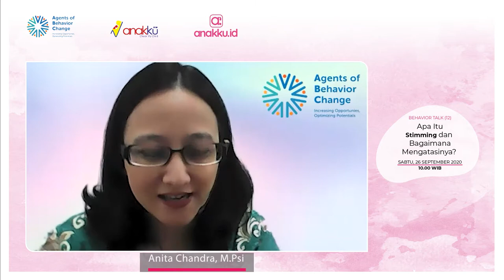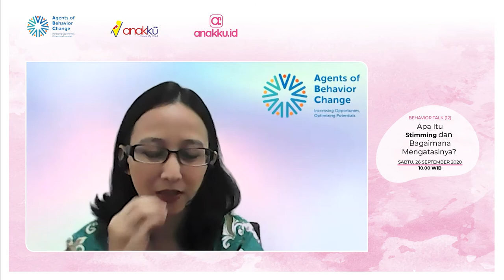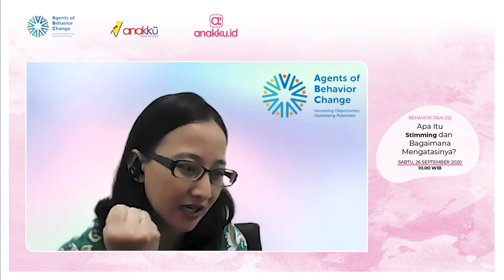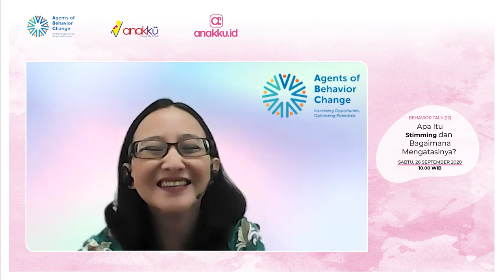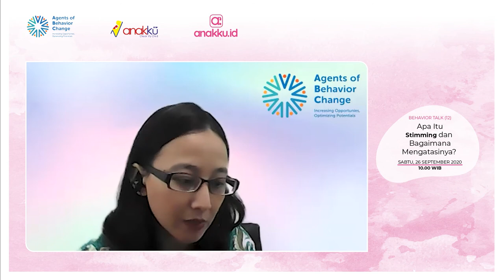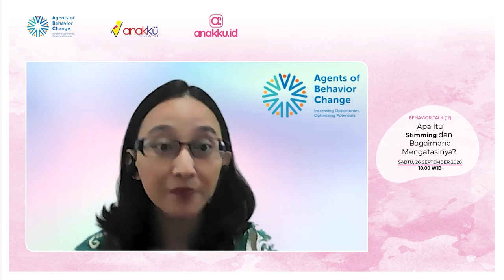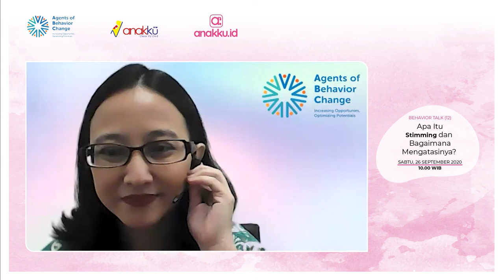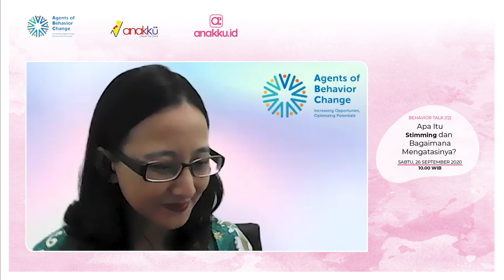Apa Itu Stimming dan Bagaimana Mengatasinya? | T&J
Salam Sehat!

Ayah dan Ibu, anak dengan ASD biasanya senang melakukan stimming. Hal ini sering membuat orangtua pusing kepala. Kenapa anak stimming? Apa perlu dicegah dan dihentikan? bagaimana cara mengatasinya?

Ayo ikuti Webinar AnakkuID dengan topik “Behavior Talk (12): Apa Itu Stimming dan Bagaimana Mengatasinya?” Dipandu oleh Prof. Dr. dr. Hardiono D. Pusponegoro, Sp.A(K) dari Klinik Anakku CMC, topik webinar ini akan disampaikan oleh ahli di bidang ABA, Ibu Christy Prawira, MBA, M.A., BCBA dari Agents of Behavior Change.